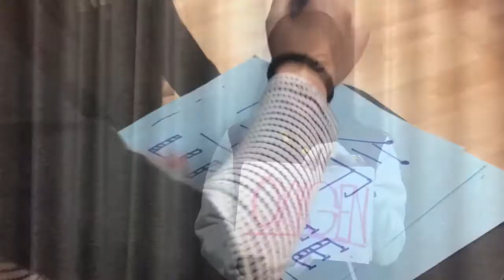ACUVUE®「敢•觀世界」2014 - CN Girls 參賽作品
你鍾意 CN Girls 嘅創作作品嗎? 如果想撐佢地，就即刻Click入黎Like啦

短片介紹:  每個人都對大自然有不同的想法。我們藉此短片帶給各位我們的少少想法，連繫於大自然。

隊伍介紹: CN=Connect to Nature.  人與大自然有著密切關係，而我們希望透過大自然找回真實的自己。